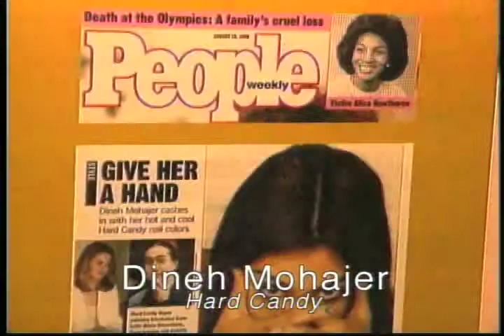look-2min.mov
Look How Far We've Come highlights business leaders whose names you may or may  not know: Lillian Vernon, Sherry Lansing, Gloria Steinem, Carolee, Barbara Corcoran, Marilyn Hamilton, Muriel Siebert. Leaders from catalogs, movies, magazines, jewelry, real estate, wheelchairs, and Wall Street. As Diane Sawyer says, "What you have to believe is that women can do anything."